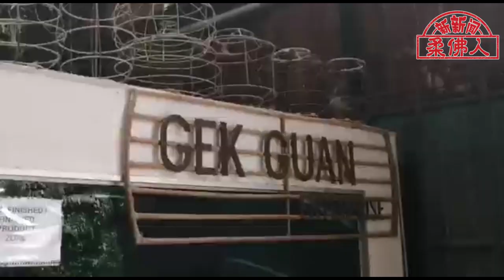【柔佛人头条】本地没市场 冲出国外获青睐 传统藤制品变高端品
（麻坡讯）不敌洪流冲击濒临结业，传统藤制家具业者另谋出路，勇闯国际市场，成功将本地藤制工艺带到海外，在世界艺术品舞台绽放异彩。

（本报刘福来摄）